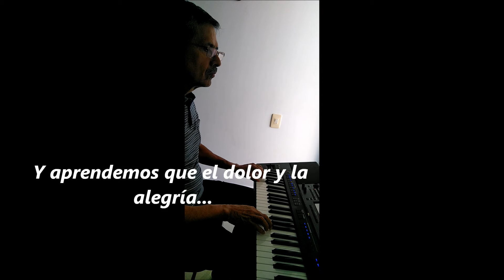El camino de la vida 1 partitura piano fácil /The road of life / La route de la vie, partitura piano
Yamaha psr sx700.  Style: BallRoom, Beguine / Tempo 113.
Voices: Whistle y ConcertStrings.

De prisa como el viento van pasando
Los dias y las noches de la infancia
Un ángel nos depara sus cuidados
Mientras sus manos tejen las distancias
Después llegan los años juveniles
Los juegos, los amigos, el colegio
El alma ya define sus perfiles
Y empieza el corazón de pronto a cultivar un sueño
Y brotan como un manantial
Las mieles del primer amor
El alma ya quiere volar
Y vuela tras una ilusión
Y aprendemos que el dolor y la alegría
Son la esencia permanente de la vida
Y luego cuando somos dos
Luchando por un ideal
Formamos un nido de amor
Refugio que se llama hogar
Y empezamos otra etapa del camino
Un hombre una mujer
Unidos por la fe y la esperanza
Los frutos de la unión que Dios bendijo
Alegran el hogar con su presencia
A quien se quiere mas si no a los hijos
Son la prolongación de la existencia
Después cuantos esfuerzos y desvelos
Para que no les falte nunca nada
Para que cuando crezcan lleguen lejos
Y puedan alcanzar esa felicidad tan anhelada
Y brotan como un manantial los sueños de su corazón
Sus almas ya quieren volar y vuelan tras una ilusión
Y descubren que el dolor y la alegría
Mas luego cuando ellos se van
Algunos sin decir adiós
El frío de la soledad
Golpea nuestro corazón
Es por eso amor mío que te pido
Como le pido a Dios
Si llego a la vejez que estés conmigo